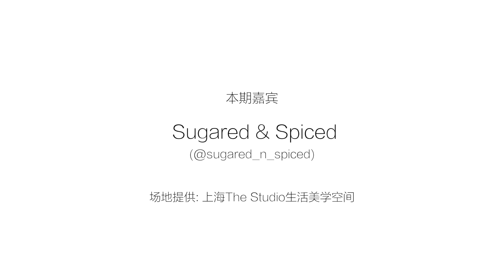30秒就会塌的甜品，必须趁热吃！